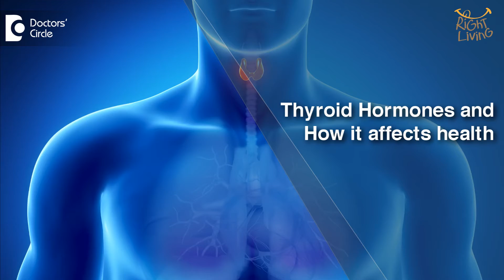How does the thyroid hormone affect health? - Ms. Anupama Menon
Your doctor may order blood tests to determine levels of certain hormones, including:
1) Thyroid stimulating hormone (TSH, which is released by the pituitary gland)n2) Triiodothyronine (T3)n3) Thyroxine (T4)
The simple explanation to understand the lab readings is as follows.
If TSH is low then T3 &amp; T4 are should be high. If TSH is high then T3 &amp; T4 are should be low.
When the T3 &amp; T4 are very high and TSH is very low then that is called hyperthyroidism.
When the T3 &amp; T4 are very low and TSH is very high then that is called hypothyroidism. When you have hypothyroid it could lead to weight gain,hair loss and it is important that these hormones are regulated.
Hypothyroidism leads to weight gain and a lot of hair fall also. So in order to decrease hypothyroidism consult a better doctor and apart from medicine also have some lot of proteins, especially milk and non veg, Avoid goitrogenic substances..